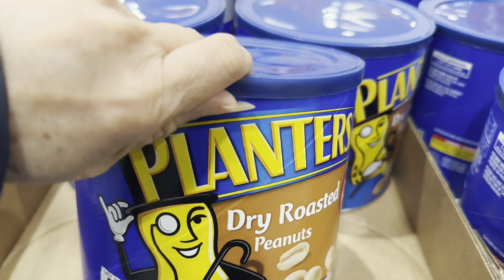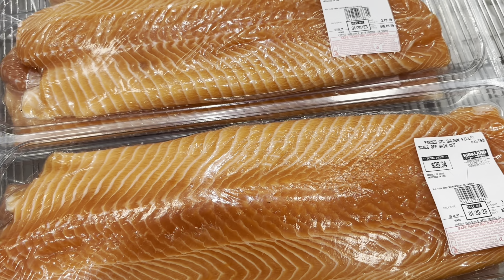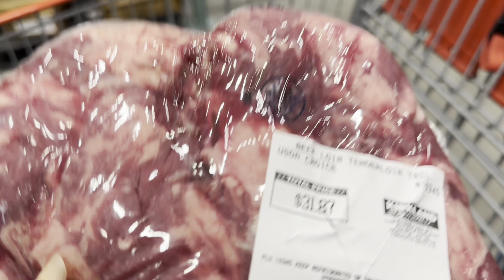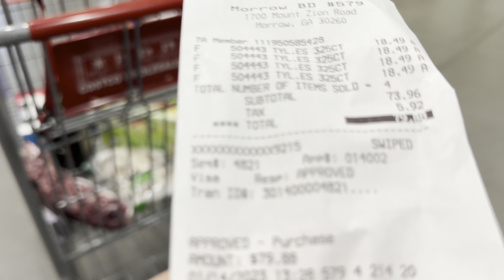Grocery Shopping in USA🇱🇷Groceries Haul &Prices$236. ដើរនៅស្រុកអម៉េរិចថ្លៃល្មម🤗